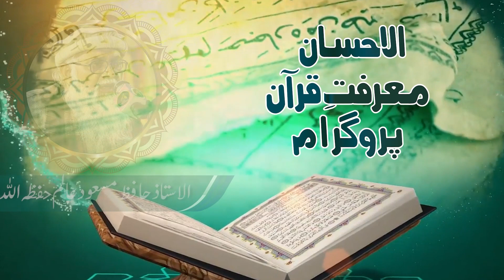Marfat e Quran | EP 51 | Hafiz Masood Alam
The Holy Qur'an is the word of Allah Almighty, His last book and a miracle. It is the most widely read book in the world. The Holy Quran is unique as it has nullified all previous divine books as none of them is preserved today in its original form. However, the Quran contains all the teachings of the previous books.
The Holy Qur'an is the only book that is a source of divine guidance for all humanity. Allah Almighty has explained in detail all the problems and their solution in the Holy Quran. The religious life of Muslims depends on their commitment to this holy book which is not possible until it is read and understood. Keeping in mind the same purpose, the “Marafat e Qur'an” program has been launched, in which the renowned scholar of the world of Islam, "Fazilat al-Sheikh Hafiz Masoud Aalam Hufza Allah" will explain about the significance of Quran, its style and teachings,  in a very simple and easy way. This course is the best academic course to know about the Holy Quran and its teachings.